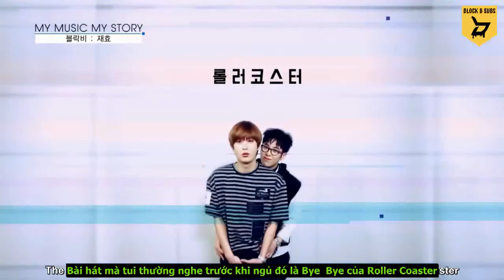160607 MY MUSIC MY STORY Jaehyo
Gương mặt của một vị thần đến từ Block B ( sến ói :v) featuring dzai nhà giàu bị điên Hoonie =)))))